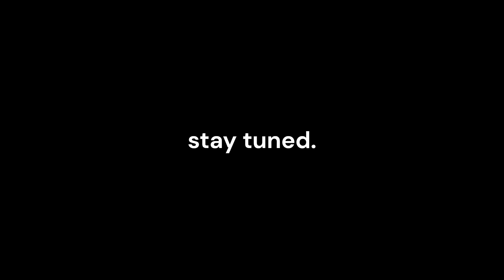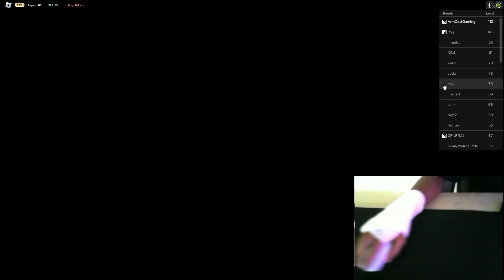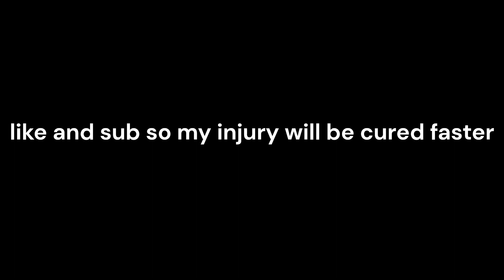crim with a broken arm [CRIMINALITY ROBLOX]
arm broke pls like and sub for more later on